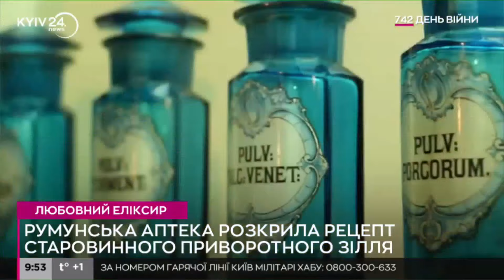У Румунії розкрили старовинний рецепт приворотного зілля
Цей незвичайний захід покликаний повернути яскравість і романтику у стосунки або допомогти тим, хто шукає свою особливу половинку.